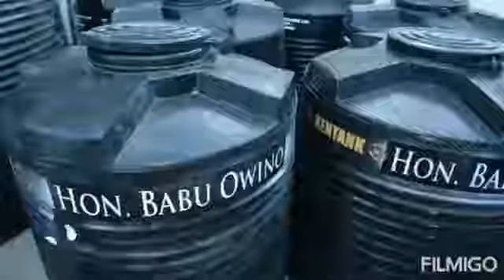HON.BABU OWINO donates, Goods worth 100million